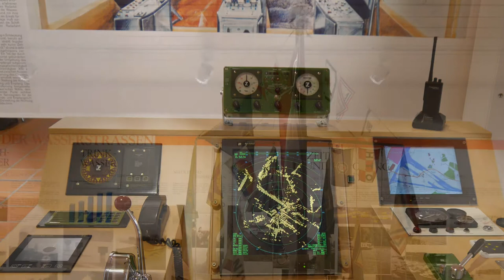Hoch über dem Schleusenpark Henrichenburg [3]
Teil 3 meiner Tour durch den Schleusenpark...
Bei miesem Februarwetter hatte ich trotzdem Lust rauszugehen...

Meine Hauptkamera
Der gute Ton
Rhode Dead Cat
Mein Stativ
Meine Schnittsoftware